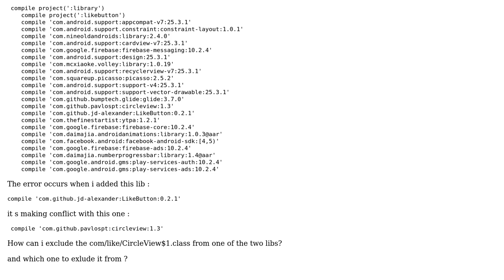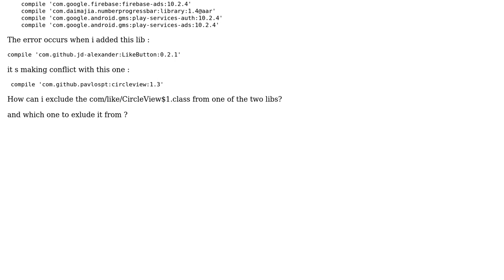Java class duplicate entry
With thanks & praise to God, and with thanks to the many people who have made this project possible! | Content (except music & images) licensed under CC BY-SA | Music | Images & others | With thanks to user MatPag user Mahdi H and the Stack Exchange Network Trademarks are property of their respective owners. You are responsible for your own actions.